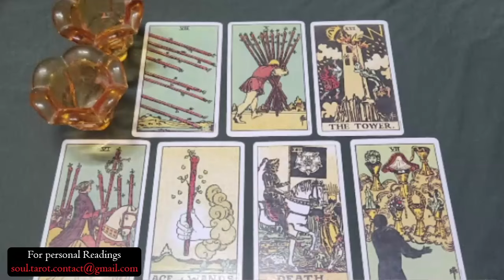PISCES WOW…TWO PEOPLE cannot stop thinking about you!! But only one wants commitment ♥️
Pisces Love
Pisces 2024
Pisces today
Pisces SEPTEMBER